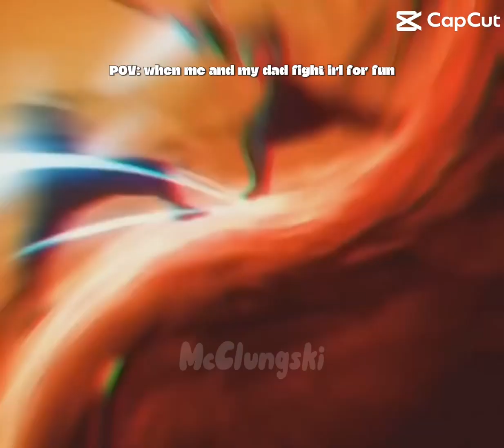When me and my dad fight for fun